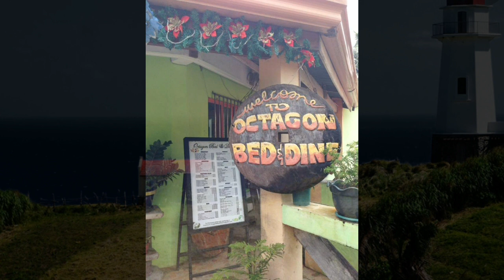Song with RHYMES / The BREATHTAKING BATANES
*Previous tour in Batanes in December 2017
*Thank GOD for this wonderful experienced